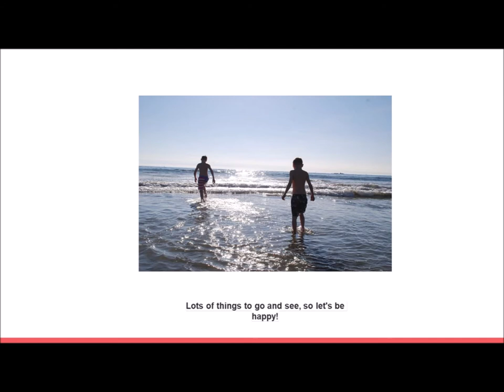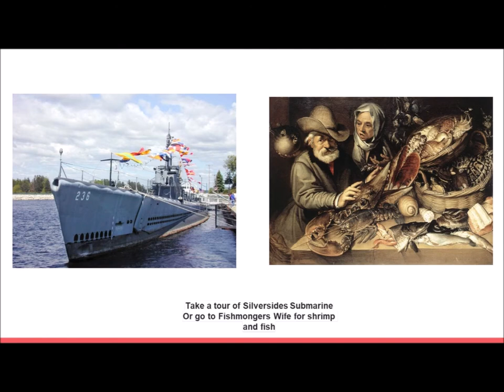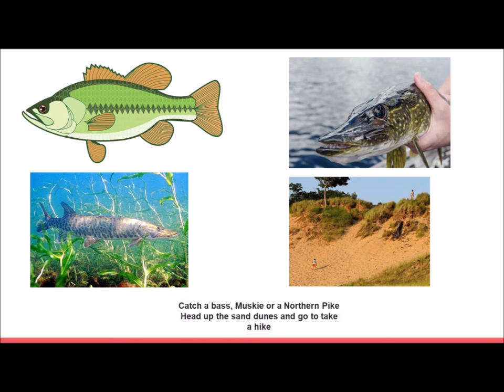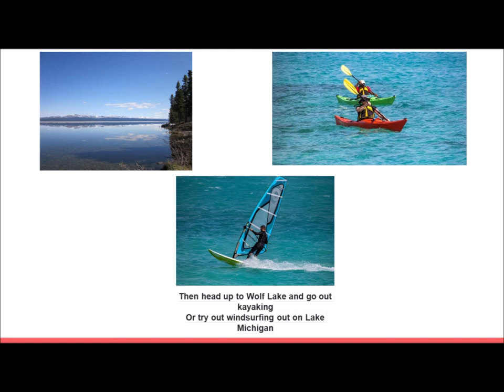Fun in the Water, Muskegon!